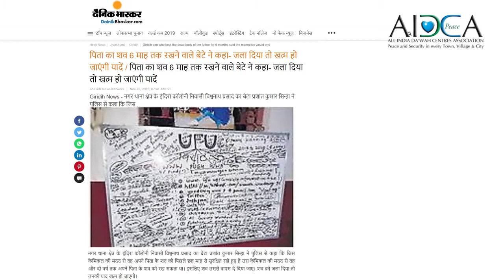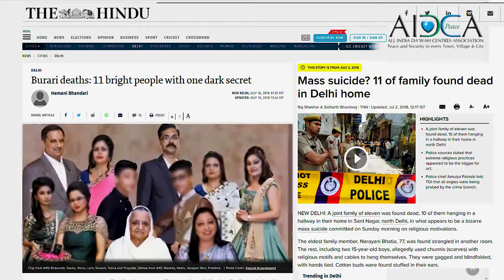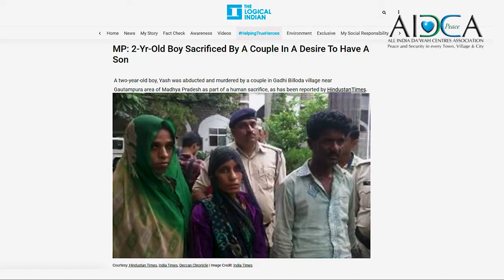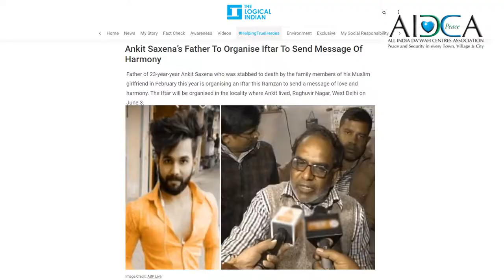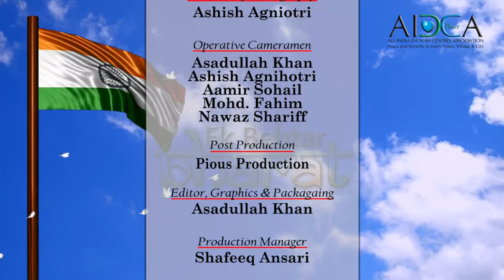Dharm ka Prabhaav Bhartiya Samaaj Par Shadab Ahmad, IRPC President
Ek Behtar Bharat Indore - 2019
an Event Organised by AIDCA
Dharm ka Prabhaav Bhartiya Samaaj Par || Shadab Ahmad, IRPC President || AIDCA Ek Behtar Bharat Indore 2019

An Inter-Religious Program
Communal Harmony
Religion
Hindu Muslim Sikh Isayi Jain Budhhist
Mazhab nahi sikhata aapas main bayr rakhna…
All india dawah centres association – aidca
Sabhi bhaion aur  behno se guzarish hai ki is program main ko Khoob Share Karein aur ek behtar bharat ke nirman mein hissedar bane
Must Share to All Indians